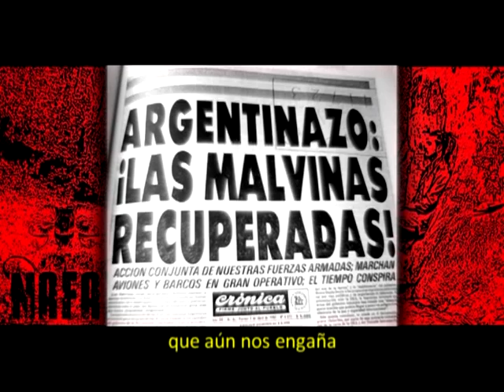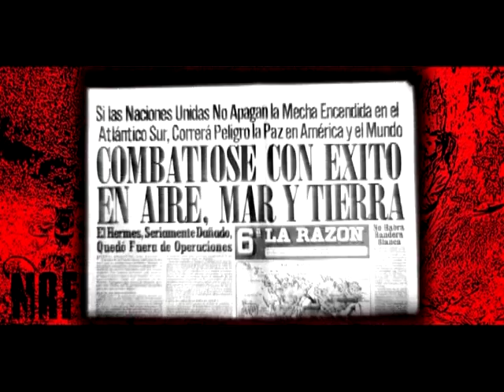Nafak "Morid Mortales" (2014) Homenaje a los héroes de Malvinas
"En homenaje a los jóvenes argentinos que asistieron a un conflicto que sigue siendo una herida abierta. Nos llena de orgullo haber hecho posible esta canción y con la intención de encarar un tema que a veces amenaza en convertirse en un lugar común del calendario patriotero nacional."